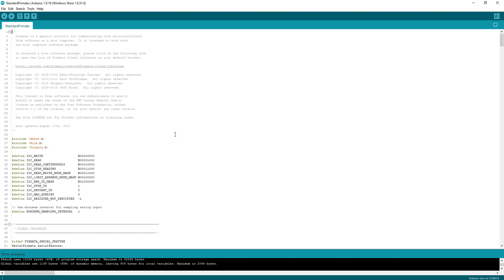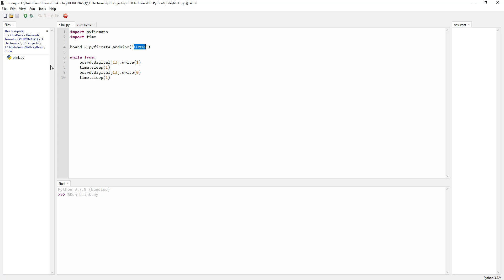Is it possible to program Maker UNO with Python?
In this tutorial, we are trying to program Maker UNO using Python. 😄 It is possible? Let's watch the video.

*Since we are using "firmata", please take note that, the program is not stay in the Maker UNO. It's more to the communication between PC and the board.

Hussien, Cytron Technologies